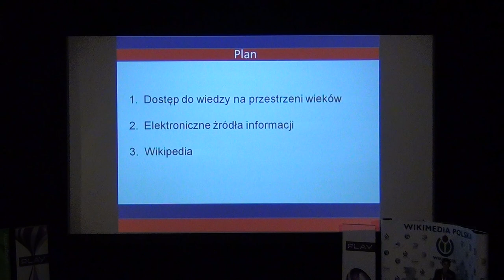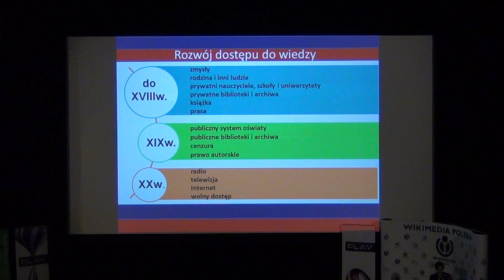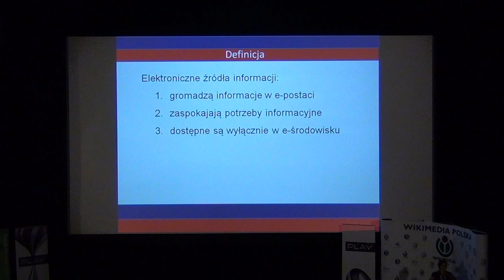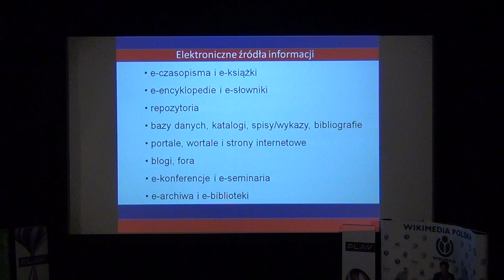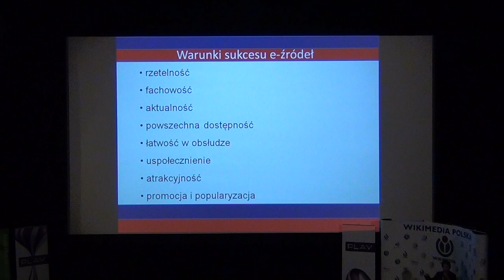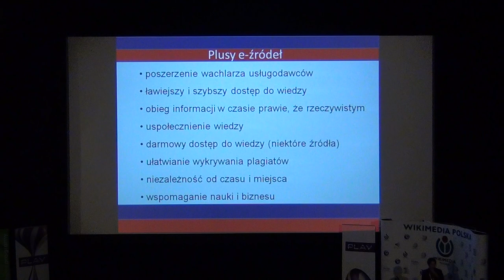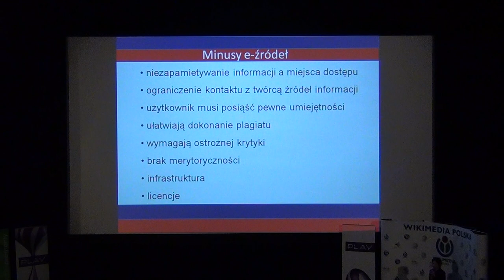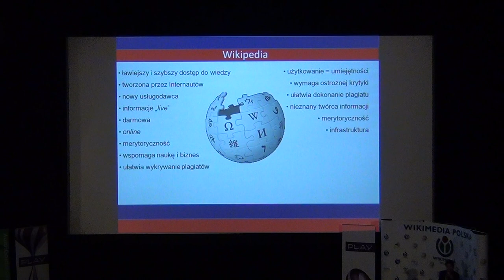Anna Sobczak: "Elektroniczne źródła informacji a dostęp do wiedzy"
Wystąpienie Anny Sobczak pod tytułem "Elektroniczne źródła informacji a dostęp do wiedzy".